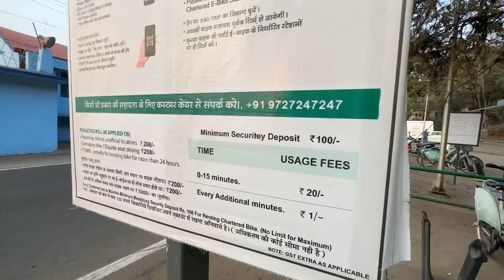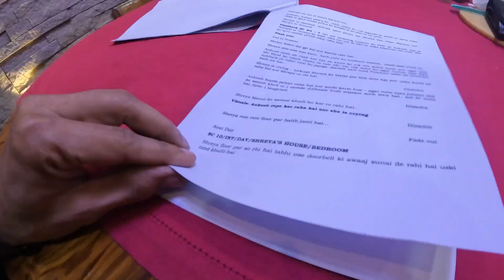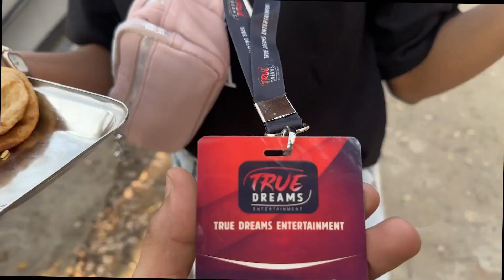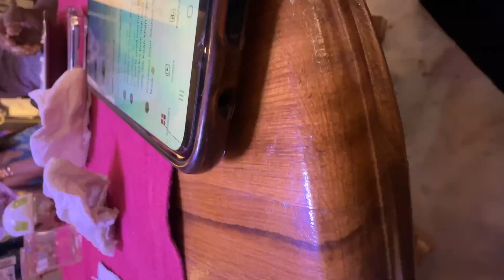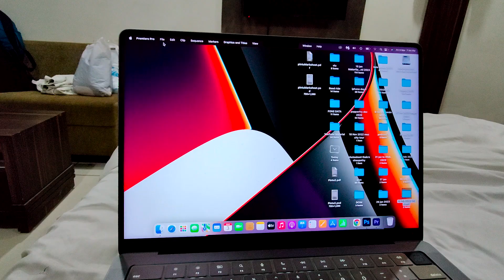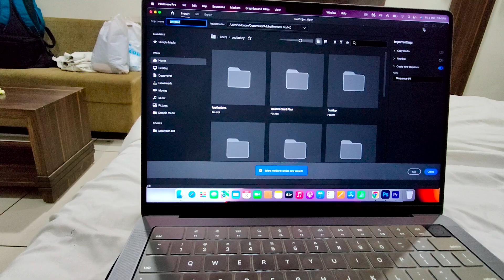Discover My Incredible Journey - Mera Pehla Vlog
hit likes.

*Daily Vlogs
*Behind the scenes ( During Shoot)
*Inspiring Interviews

Handy tripod
Canon M50 Mirrorless
lense m50
DSLR with Kit Lens